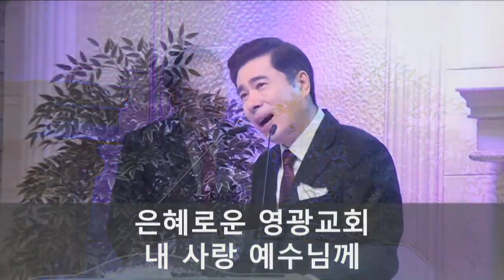[찬양] 은혜로운 영광교회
인생이 힘이 들고
내 삶이 고달플 때
사모하며 나아오네 은혜로운 영광교회

나를 만나주셨던
나를 고쳐주었던
살아계신 주 하나님
이 시간 내가 믿네

환난 날에 나를 부르라
내가 너를 건지리라
이 시간 두 손 높이 들고
목 놓아 주께 외치니

오 주여
들어주소서
내 주여
도와주소서

내 삶이 흔들릴 때에
내 믿음 약해질 때도
사모하며 나아오네 내 사랑 예수님께